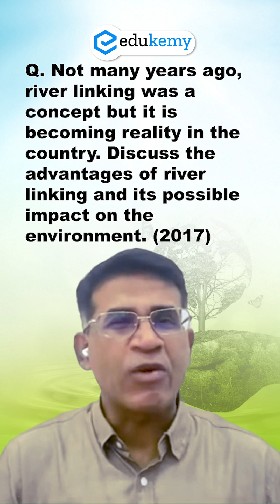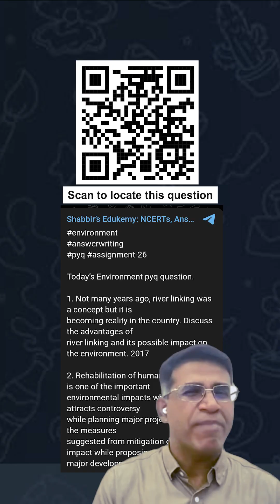UPSC GS Environment | PYQ 2017 | River Linking: Pros, Cons & Environmental Effects | Shabbir Sir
Check out Shabbir Edukemy for IAS on Telegram to write your answers and get personal feedback from Shabbir Sir.
In this video, Shabbir Sir explains a UPSC Mains 2017 GS Environment PYQ on River Linking in India – a topic that is now becoming a reality with the National River Linking Project.

The question asks:
“Not many years ago, interlinking of rivers was a concept, but it is becoming a reality in the country. Discuss the advantages of river linking and its possible impact on the environment.”

Learn how to analyze UPSC questions, break them into subparts, understand weightage, and write a balanced answer covering:
✅ Advantages of River Linking – Water management, irrigation, flood & drought mitigation
✅ Environmental Impacts – Ecological disruption, biodiversity loss, climate risks
✅ Answer Writing Tips – How to handle ‘Discuss’ type questions for GS Paper 3 (Environment)

- 317 UPSC qualifiers in Final Merit List (UPSC CSE 2023)
- 6 Edukemy students in the top 100 (UPSC 2023)
- 90% Hit Rate in UPSC Geography Optional Paper, Mains 2023
- 50% questions hit rate in mains over years.
- 80+ years of cumulative teaching experience.
- India's Best-in-class Faculty.

For Daily Updates and Study Material:
2. Be Exam Ready by Practicing Daily MCQs
3. Daily Newsletter - Get all your Current Affairs Covered